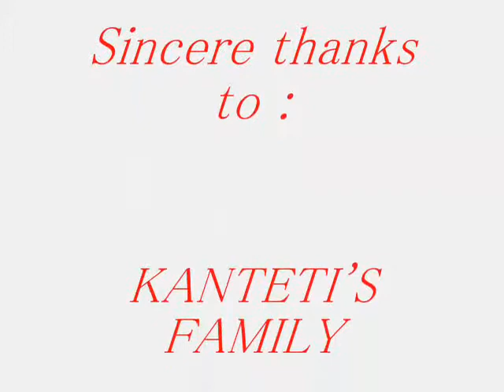Sankranti Celebrations in Pasumarru Village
Creativity of Mugula Saikiran, Warangal